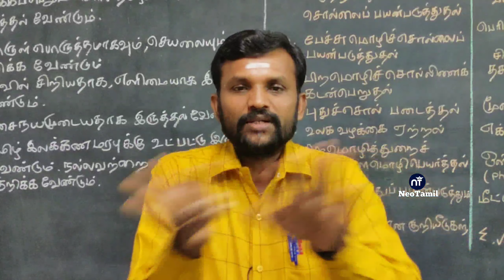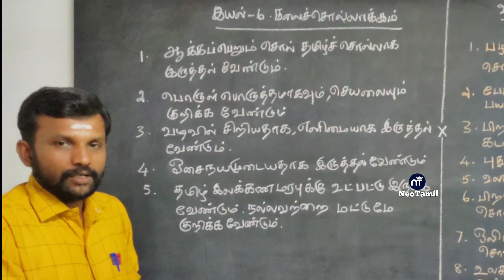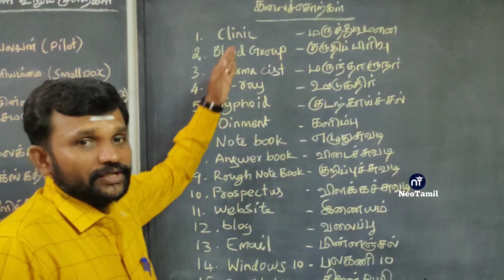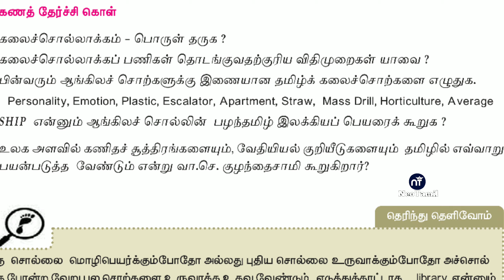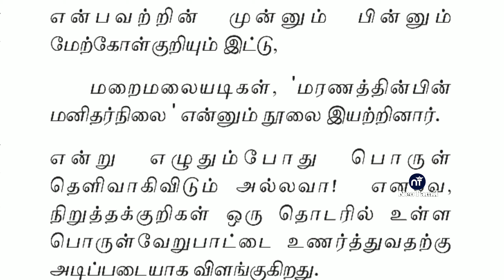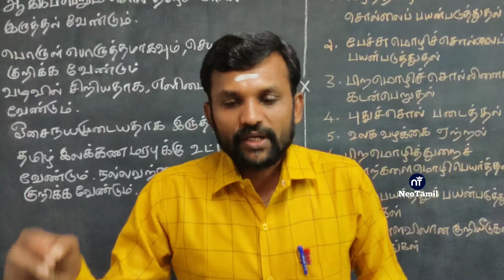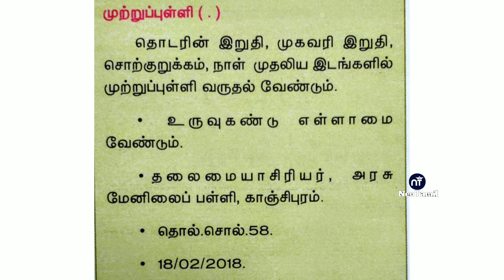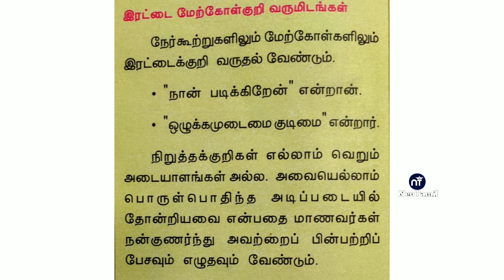11th கலைச்சொல்லாக்கம் இயல் 6 இலக்கணம் 11ஆம் வகுப்பு தமிழ் 11th Tamil Unit 6 ilakkanam Kalaicholakkam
பதினொன்றாம் வகுப்பு தமிழ் இயல் 6 இலக்கணம் கலைச்சொல்லாக்கம்

11th Tamil Unit 6 Grammar Kalichollakkam